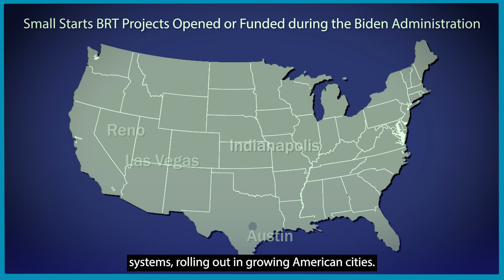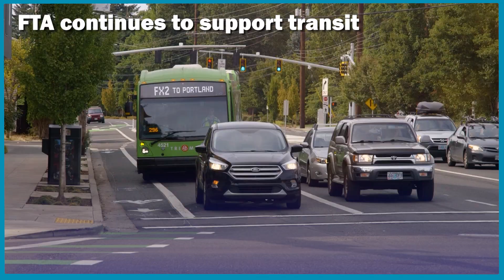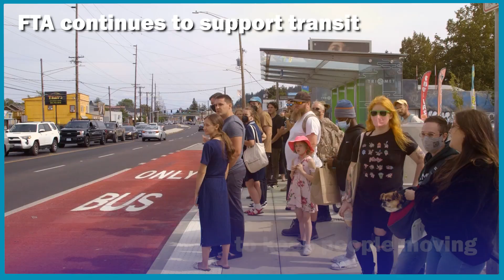FTA APTA Mobility 2024